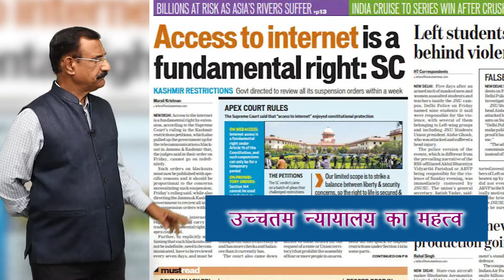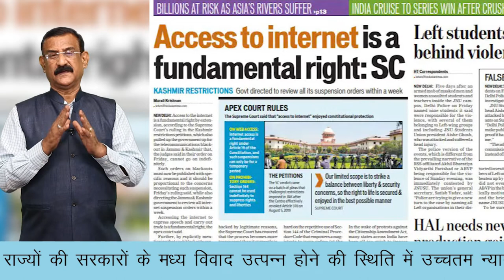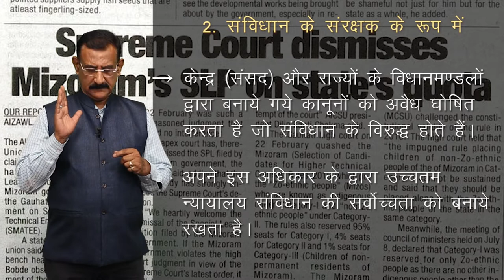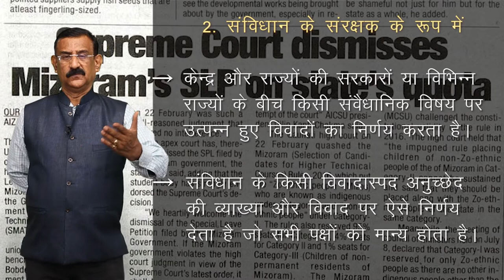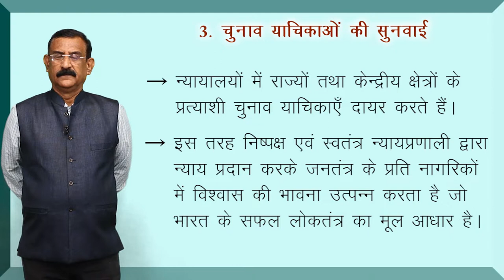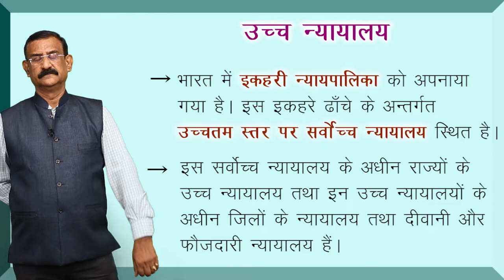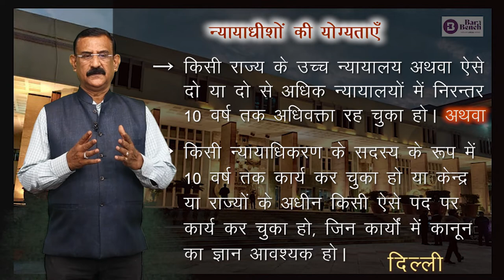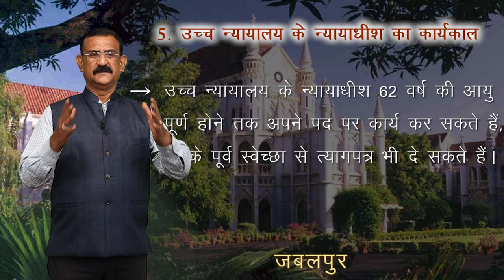CLASS 11th | POLITICAL SCIENCE | CHAPTER | JUDICIARY | न्यायपालिका